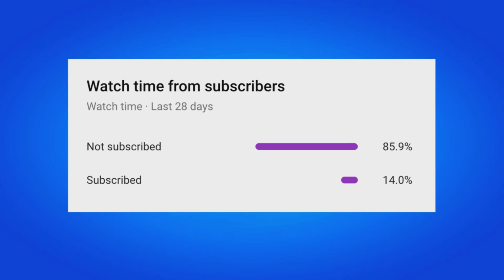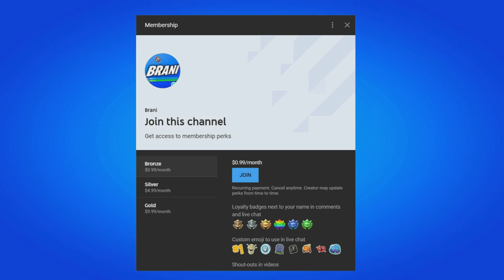TRAVIS SCOTT SKIN IS BACK!